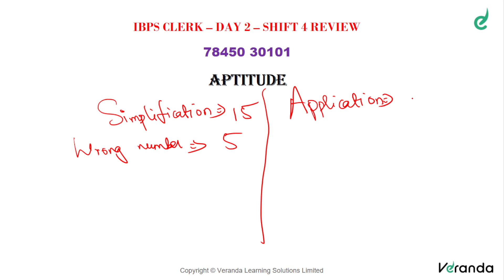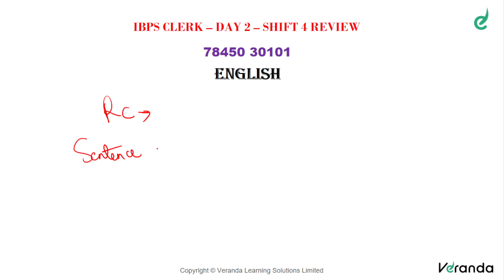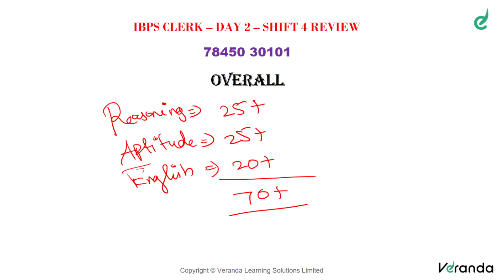IBPS Clerk Day-2 | Shift-4 Complete Analysis | Must Watch | Veranda Race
Register for Individual IBPS CLERK 2023 SLOT REVIEW